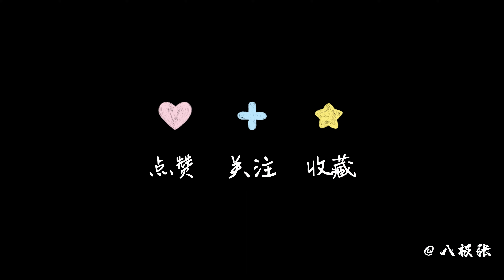Spear Dual Practice【Martial Arts/Kung Fu】Baji Quan Tutorial Session 8 Spear: 八极拳教学 小枪基本功16 对扎拦枪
Find a friend to practice the spear with you together——Part 2

😤Follow Me & Practicing with me!

Pleas note, you don't have to have a same spear. If you are just a beginner or normal fan, you can find a similar stick instead. Stick is the basic of every same length weapons. Put a spearhead on that is a spear.

👉Future Video Guide:
     【Live Now】Baji Quan Spear 八极拳 小枪基本功
     Using Baji Quan in Real Combat 八极拳实战技法
     Tutorial Live Streaming 教学直播

Please always remember, Bajiquan Form1 小架一路 is very very important and you can practice it everyday with my previous tutorial video list👇🏻:

💪Baji Quan Forms are great ways for your to exercise any where, any time. I will try my best to break all the gongfu forms down.
Leave me a message, if you have any confuse!📩